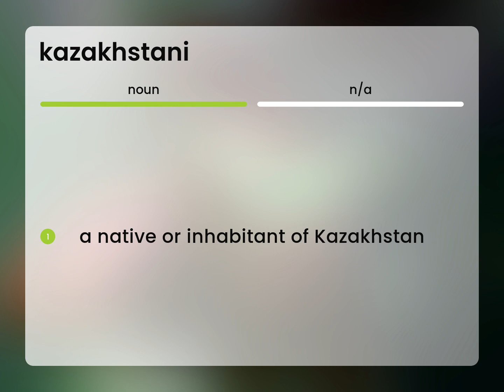Kazakhstani — KAZAKHSTANI meaning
KAZAKHSTANI definition